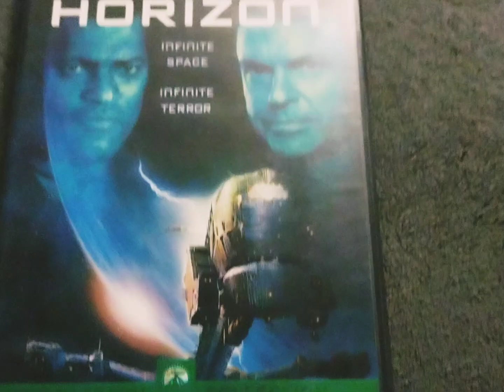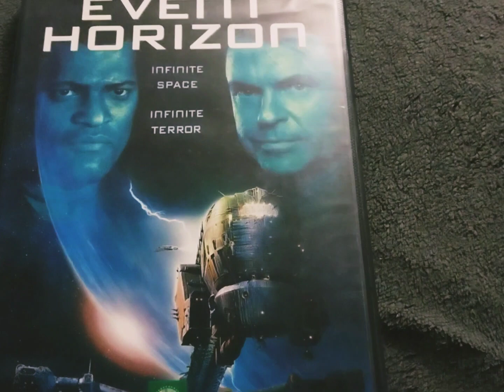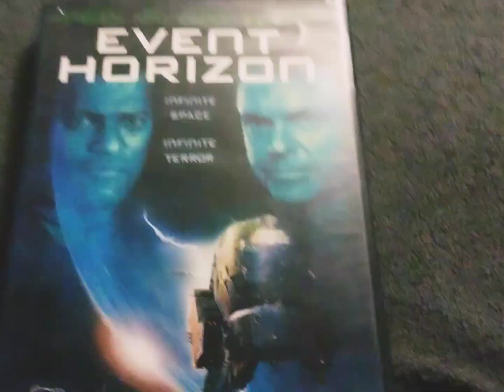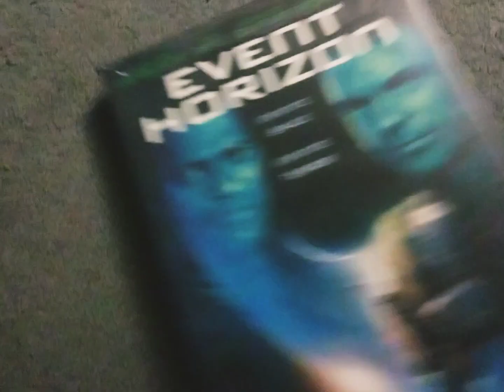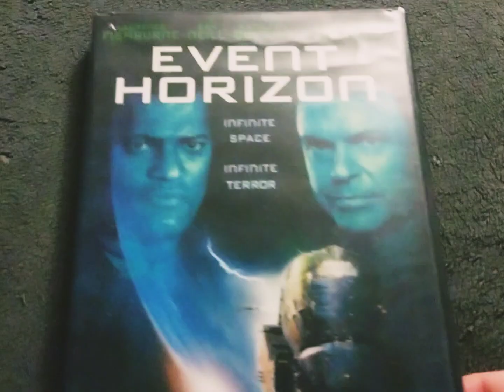My Favorite Sci-fi Movies: Event Horizon (1997) Review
rescue crew investigates a spaceship that disappeared into a black hole and has now returned...with someone or something new on-board.